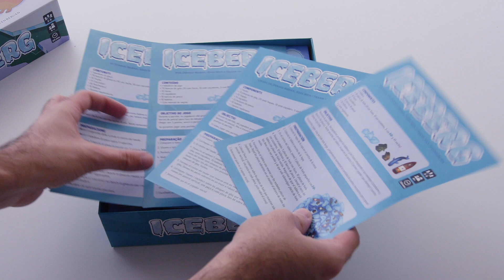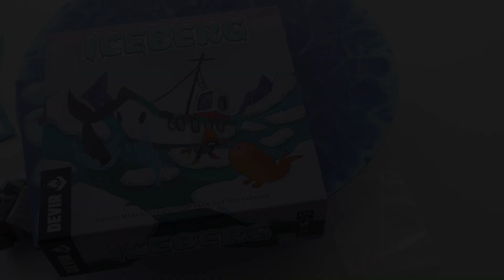ICEBERG | Unboxing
Iceberg, originalmente conhecido como Ice Floes & Foes, é um jogo pensado para os mais novos, onde o objectivo será salvar as baleias e as focas e tentar expulsar do tabuleiro os caçadores e os barcos. Rápido e com regras simples, neste vídeo mostramos todos os componentes.